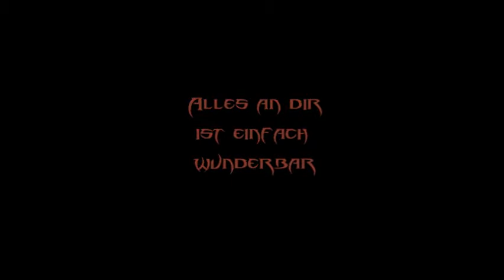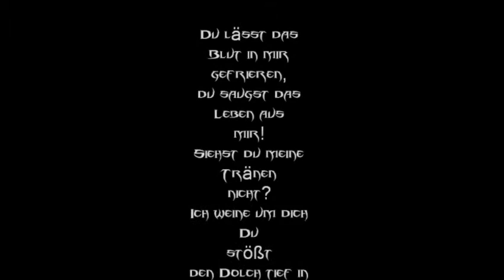blutengel silent death